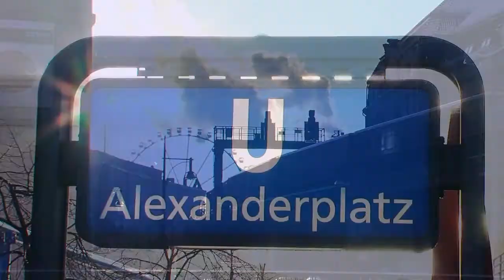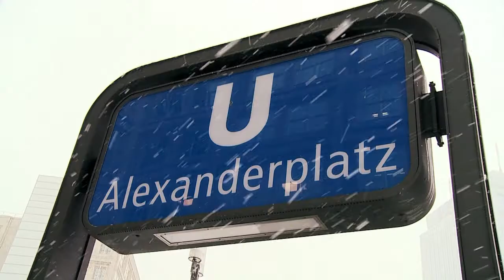Kurswechsel für ein gutes Leben: Die Bilder des internationalen IG Metall-Kongresses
Die Zeit ist reif für einen Kurswechsel in Richtung gute Arbeit, Gerechtigkeit und öko­lo­gi­schen Wandel. Den will die IG Metall mit einer Debatte ansto­ßen - mit zahl­rei­chen Experten aus aller Welt hat sie dazu vom 5. bis 7. Dezember 2012 in Berlin getagt. Hier die Bilder des Kongresses.